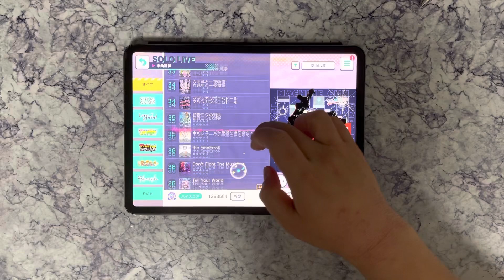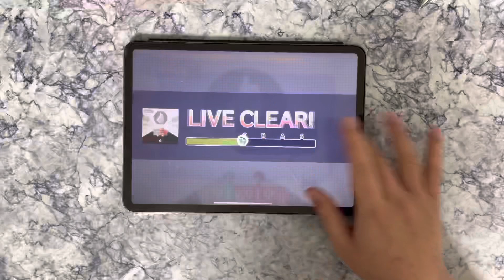【プロセカ】エンペラー 1速 一発撮り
まあまあまあ